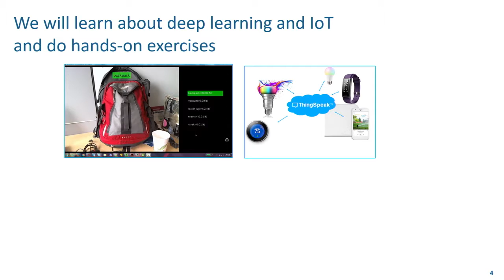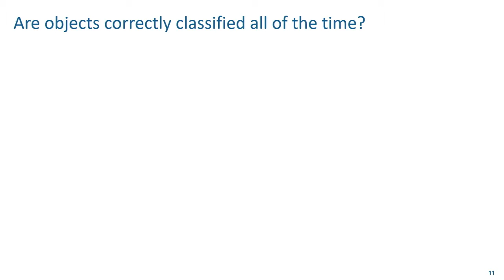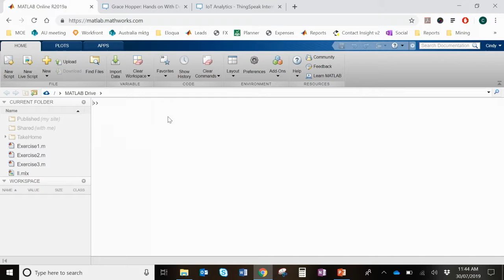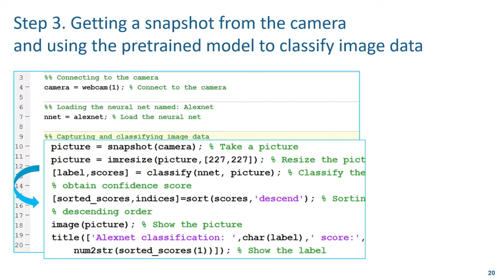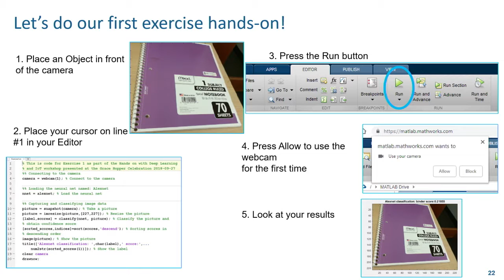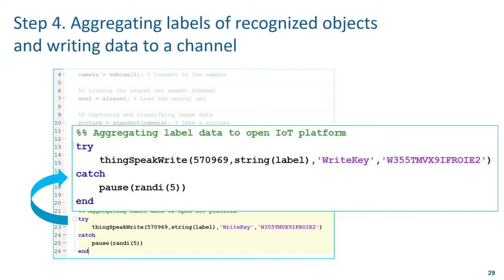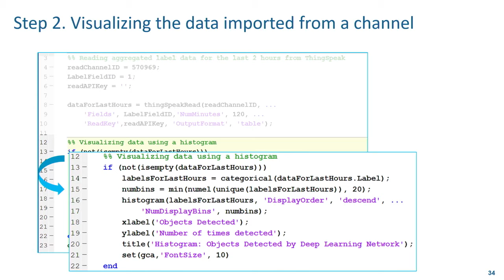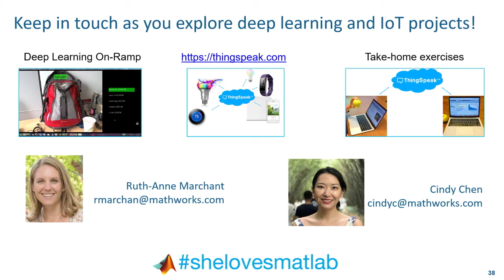Hopper Down Under - Hands on with Deep Learning and IoT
Hands on with Deep Learning and IoT is presented by Cindy Chen and Ruth-Anne Marchant with MathWorks Australia.